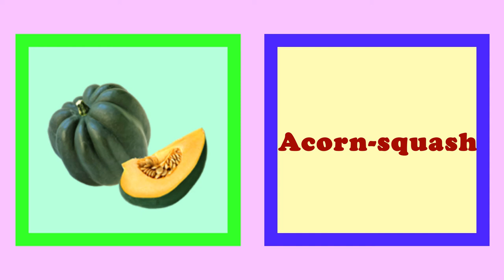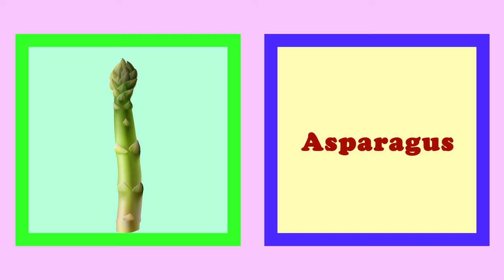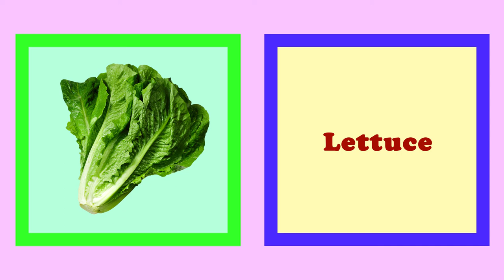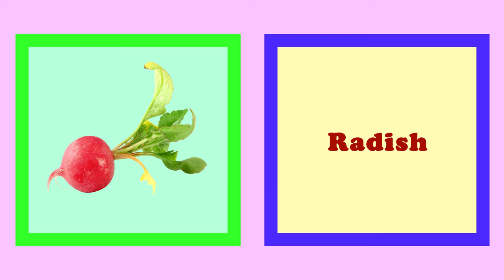Vegetables In English for Kids (Part 1) | English Learning for Children | Hachi TV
Vegetables in english for kids. Video English learning for children.
These videos include content about English Learning for Kids. Throught here, kids can learn English alphabet, learn fruits, learn animals, learn items...
This channel is simple way for kid learn English everyday
© Copyright of Hachi_TV channel. All right reversed